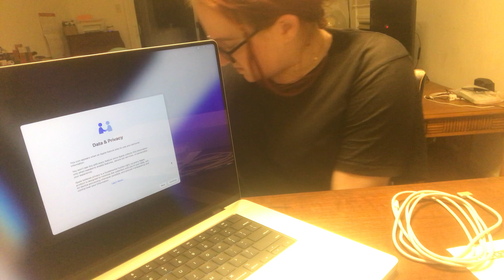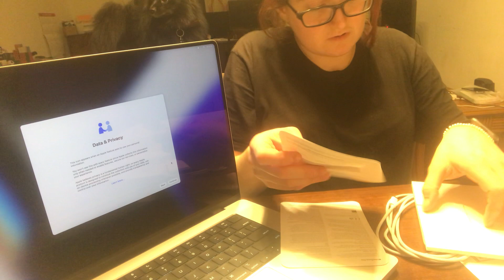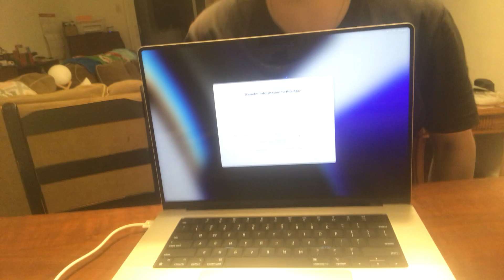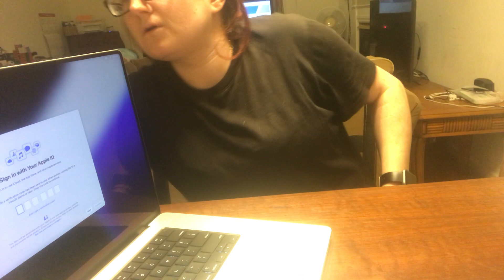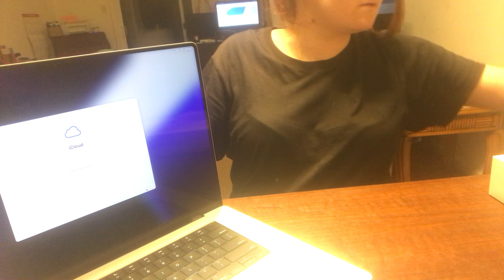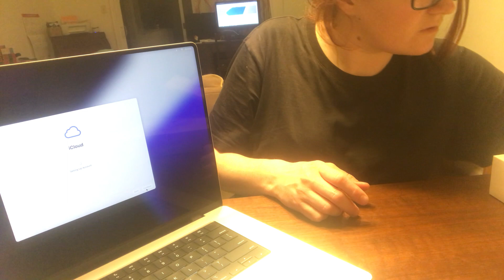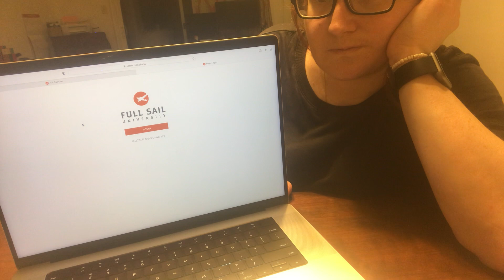MacBook Pro actual unboxing Full Sail Launch box 2023 part 2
Part 2 of my unboxing MacBook Pro video